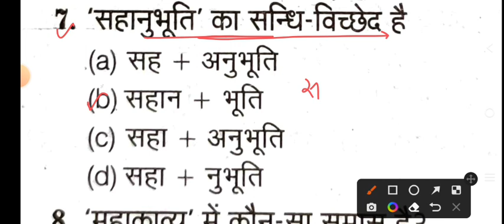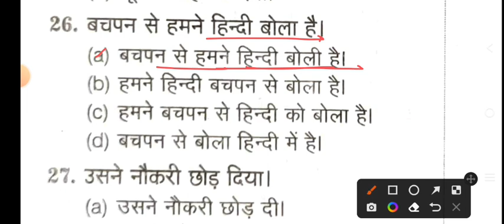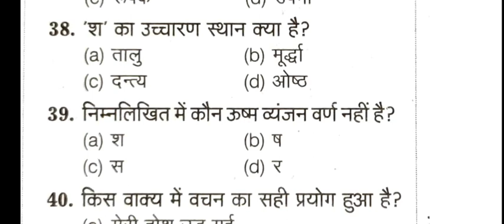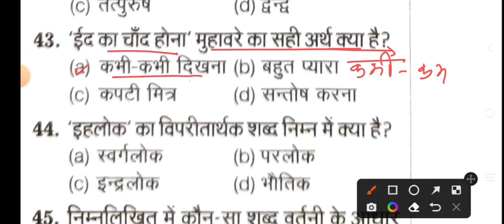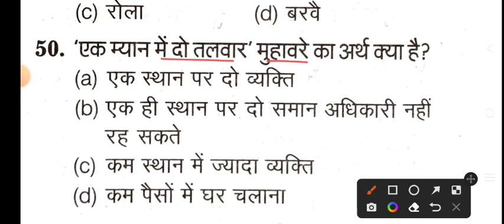BSF Head Constable Ministerial 2022 | Hindi Test | BSF HCM & ASI Hindi Top-50 Important Question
BSF HEAD CONSTABLE MINISTERIAL HINDI TEST.